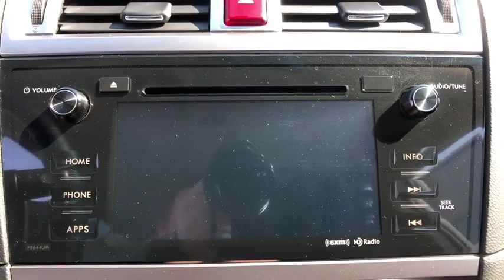2015 Subaru Outback Danbury, Brookfield, Ridgefield, New Milford, New Fairfield, CT 71653A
Ice Silver Metallic Used 2015 Subaru Outback available in Danbury, Connecticut at Colonial Subaru. Servicing the Brookfield, Ridgefield, New Milford, New Fairfield, CT area.

Colonial Subaru
89 Newtown Rd

CARFAX One-Owner. Clean CARFAX. Certified. Ice Silver Metallic 2015 Subaru Outback 2.5i Premium AWD CVT Lineartronic 2.5L 4-Cylinder DOHC 16V SUPER CLEAN, ALL WEATHER PACKAGE!, SYMMETRICAL ALL-WHEEL DRIVE, EXTENDED WARRANTY BACKED BY SUBARU!, SUBARU CERTIFIED PRE OWNED!, ALLOY WHEELS, PREMIUM PKG./br/brRecent Arrival! 25/33 City/Highway MPG/br/brSubaru Certified Pre-Owned Details:/br/br  * Roadside Assistance/br  * SiriusXM 3-Month trial subscription, $500 Owner Loyalty coupon & 1 year trial subscription to STARLINK/br  * Transferable Warranty/br  * 152 Point Inspection/br  * Warranty Deductible: $0/br  * Powertrain Limited Warranty: 84 Month/100,000 Mile (whichever comes first) from original in-service date/br  * Vehicle History/br/brAwards:/br  * 2015 KBB.com 15 Best Family Cars   * 2015 KBB.com 10 Best All-Wheel-Drive Vehicles Under $25,000   * 2015 KBB.com 5-Year Cost to Own Awards   * 2015 KBB.com Brand Image Awards   * 2015 KBB.com Best Resale Value Awards/brOur customers tell us our Pre-Owned Vehicles are nicest, cleanest, best deals around! Stop in and see for yourself! Experience the Colonial Difference! You will be glad you did! Price excludes taxes, fees, and dealer conveyance fee of $499. See dealer for details./br/brReviews:/br  * If you like going off-road to hike, snowshoe, fish, kayak, ski, snowboard, bike, canoe, camp, spelunk, or rock climb, you might already have a Subaru Outback parked in your driveway. The good news is that the Outback SUV is just as good in town as it is on the trail. Source: KBB.com/br  * Spacious and comfortable interior; efficient engines; excellent visibility; above-average off-road ability; top safety scores. Source: Edmunds